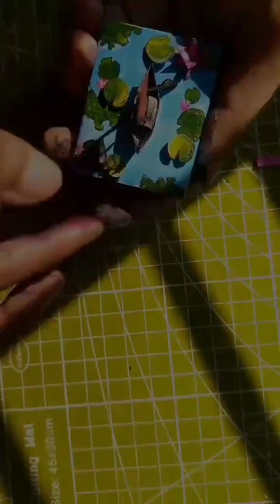Craft with mach box | Pond craft | Easy craft step by step | Art & craft | Art by me